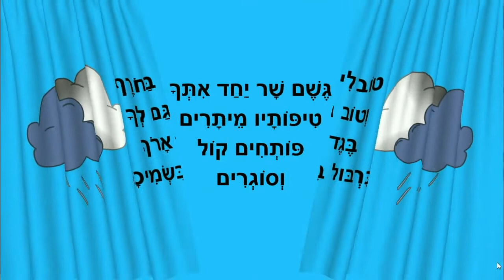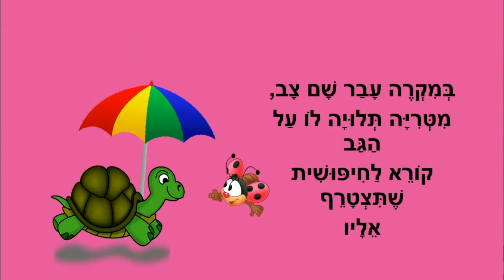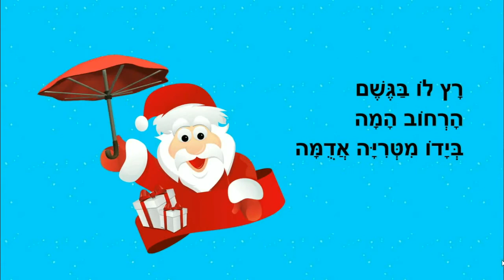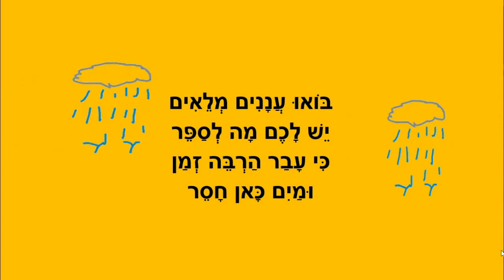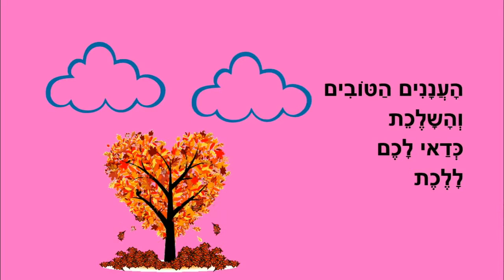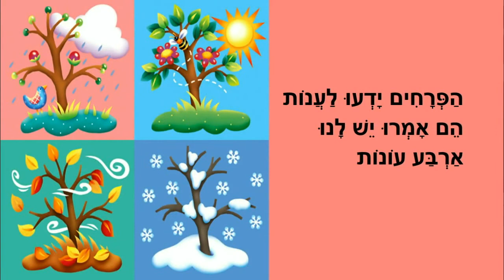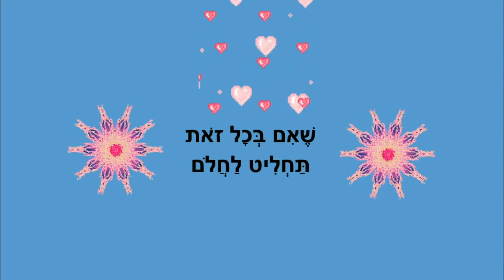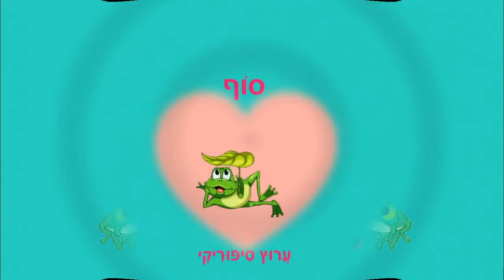הגשם שר - רצף קצר - חורף לילדים - כתבה: ריקי זקן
הגשם שר